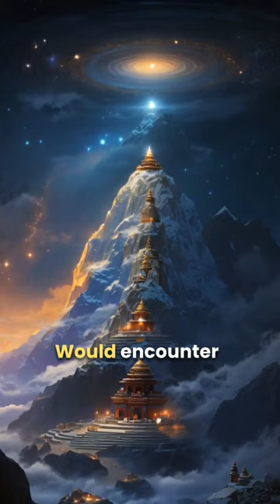Shambhala | Mythology Stories | Mythical Stories | Mystery Stories